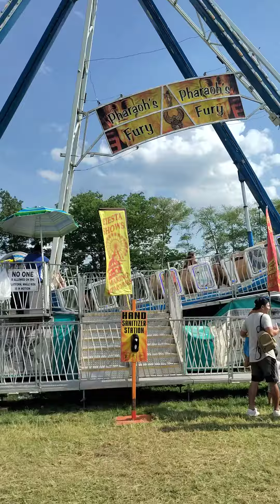on a Pirate ship